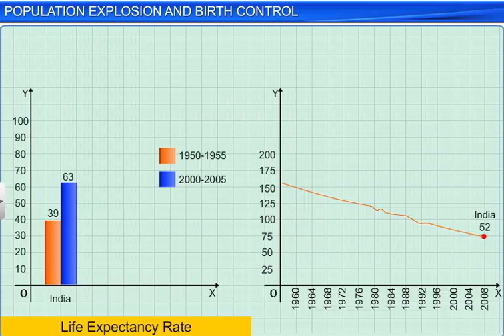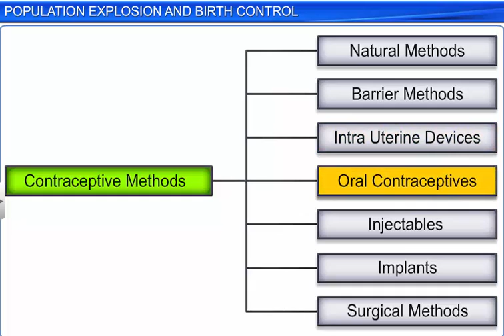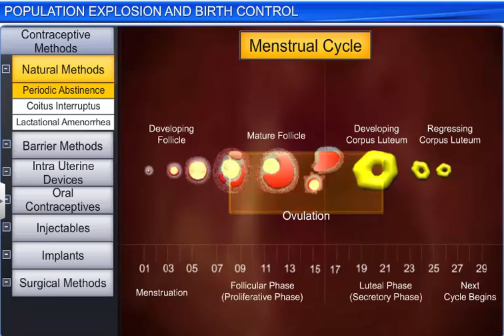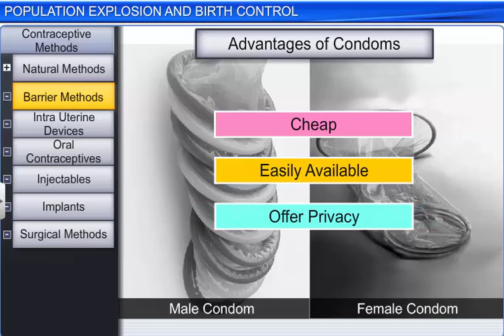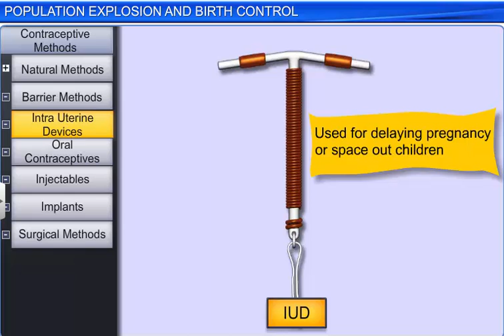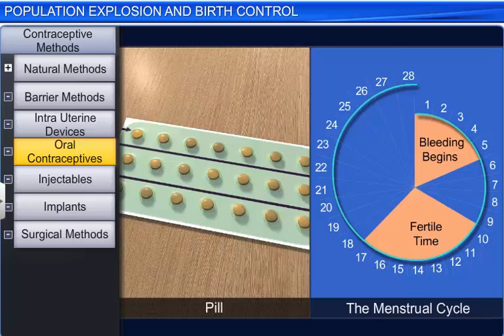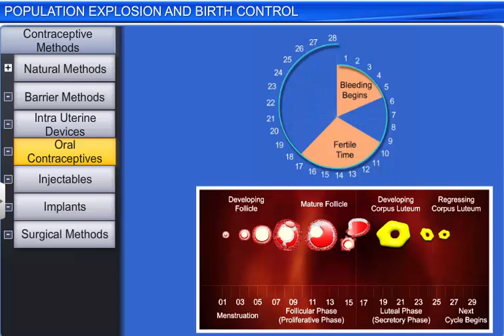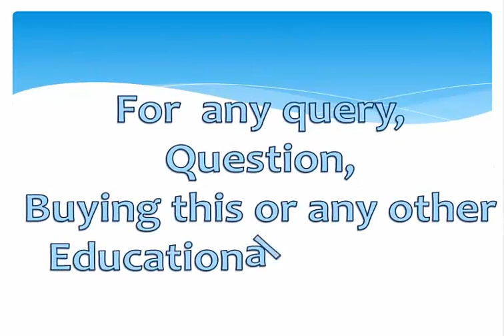CBSE Class 12 Biology, Reproductive Health – 2, Population Explosion and Birth Control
This is the 3d animated lesson of CBSE Class 12 Biology, Reproductive Health – 2, Population Explosion and Birth Control, by Shiksha House with explanation which is very interesting and easy to understand way of learning by Shiksha House. Shiksha House is an Education related Channel to teach CBSE, ICSE, NCERT and state board lessons. Shiksha House uploads videos of all Subjects of Secondary, Higher secondary Education. Shiksha House teaches in very interesting way with easy to understandable 3d Animated Video Lessons. For Physics 12